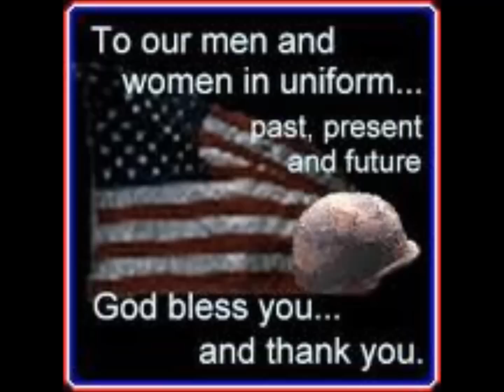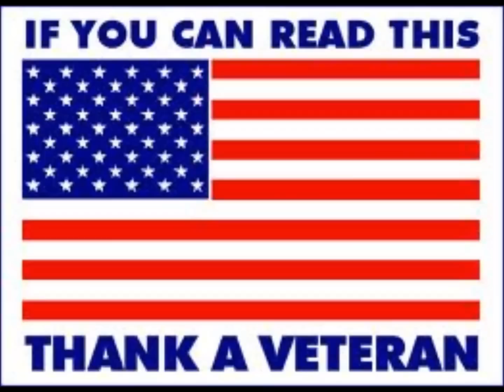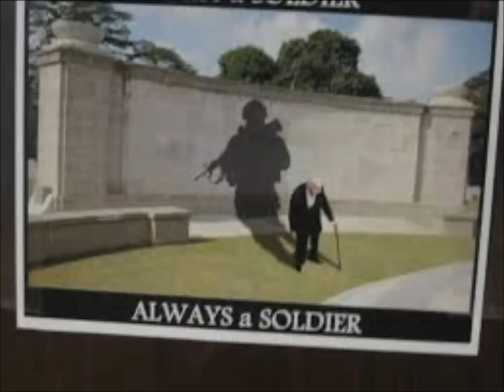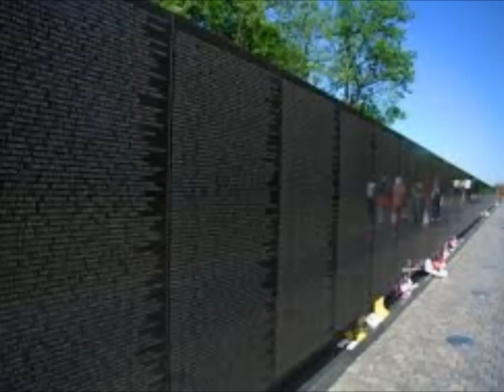Honoring our Veterans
I wanted to make this video to Honor our Veterans.If you know of a Veteran thank him everyday.Our Veterans are the reason why we have Freedom today.